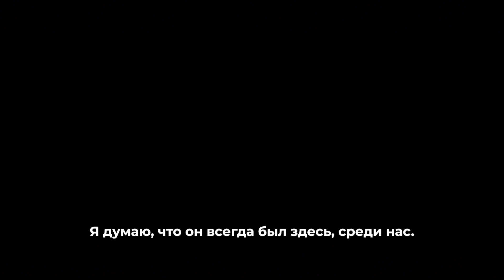Властелин колец: Кольца власти 2 сезон, трейлер с русскими субтитрами, сериал 2024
Страна Англия, США
Жанр Фэнтези
Количество серий 8
Студии/Телеканалы Amazon
Сценарий Толкин Джон Р. Р.
Актёры Кларк Морвед, Болдри Максим, Меррелс Саймон, Муллан Питер, Арамайо Роберт, Моул Джозеф, Хорват Эма